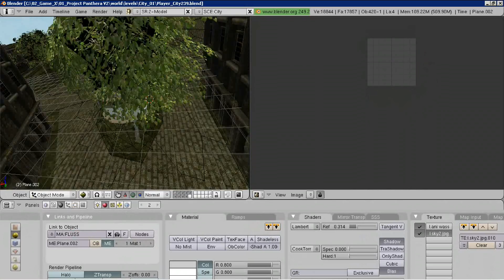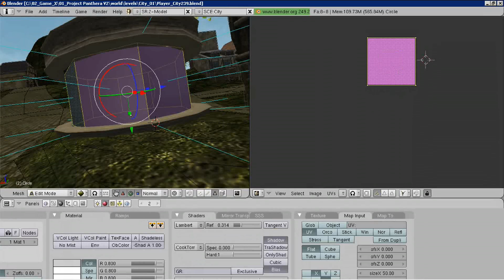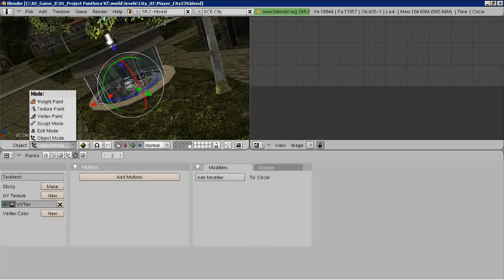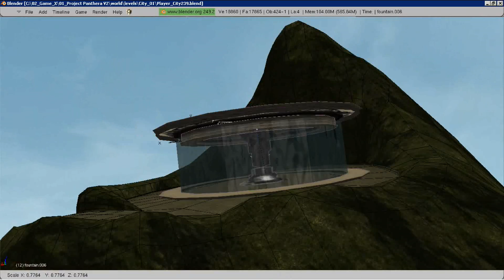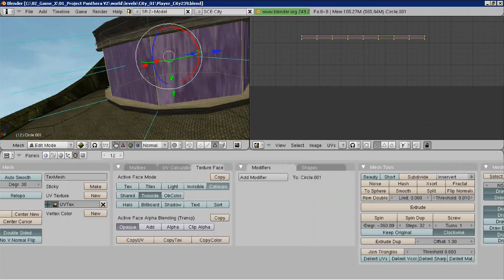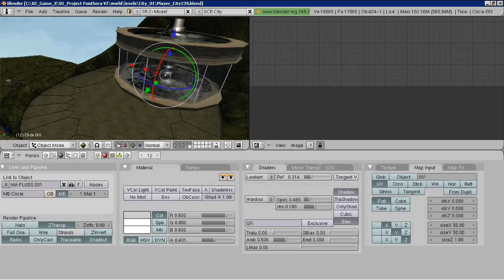Planning the main city Part 140